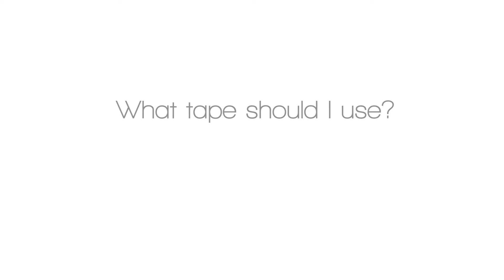EcoFoil - Solid and Perforated Radiant Barrier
EcoFoil Radiant Barriers use reflective technology to increase the energy efficiency and comfort level of your home. A radiant barrier is made of a thin layer of woven polyethylene which is sandwiched between two layers of a highly reflective metalized coating. With the polyethylene core the product cannot be ripped or torn. It blocks up to 96% of radiant heat transfer, helping keep your home cooler in the summer and warmer in the winter.